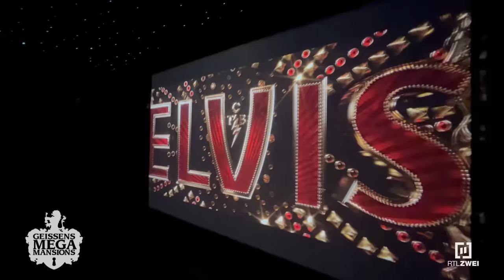Leben wie Gott in Frankreich! 💎 Das teuerste Haus der Welt! 😱 | Geissens' Mega Mansions #02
Dieses Château hat es in sich! 🏰✨ Luxus, egal wo man hinsieht! 🤩💎 Carmen Geiss hat auch schon ein Zimmer für ihren zukünftigen Enkel "Royce" auserkoren. 👶 Das absolute Highlight: Eine Tresortür, hinter der sich der Traum eines jeden Mannes versteckt! 😍 Neben einem Pokertisch, 💵 Billard 🎱 und einer Zigarrenlounge 🚬 versteckt sich hier auch eine hauseigene Bowlingbahn! 🎳 Die muss Carmen natürlich gleich mal ausprobieren! 😬

Egal, ob Penthouse in Monaco, Chalet in den französischen Alpen oder Villa in St. Tropez – die Geissens zeigen, wie luxuriöses Leben geht. Dank ihrer Kontakte bekommt das Publikum jetzt einen exklusiven Einblick in die spektakulären Häuser der Superreichen. Bei „Geissens‘ Mega Mansions“ nehmen sie die Zuschauerinnen und Zuschauer mit durchs Schlüsselloch und zeigen prächtige Villen, traumhafte Anwesen sowie nicht öffentlich zugängliche Luxusimmobilien. #02